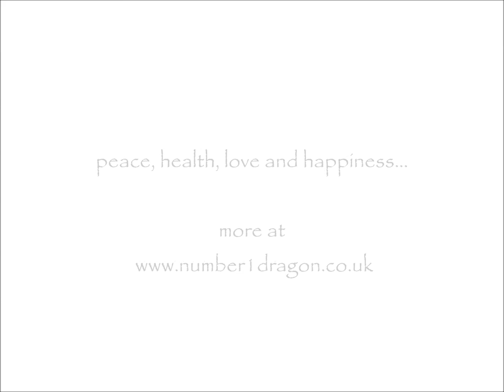"snow sparkle"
"snow sparkle" is a jingle for Christmas 2012 composed by Anna Ferro for 2 pianos.